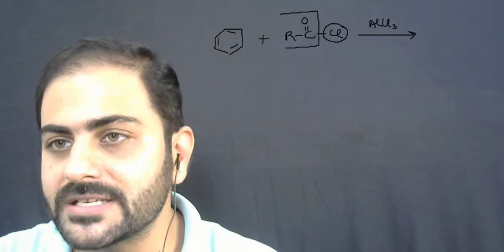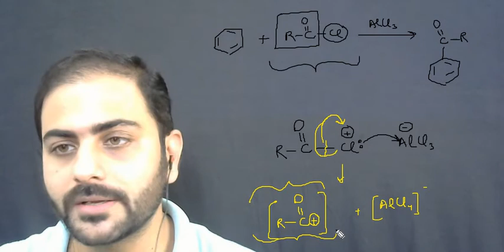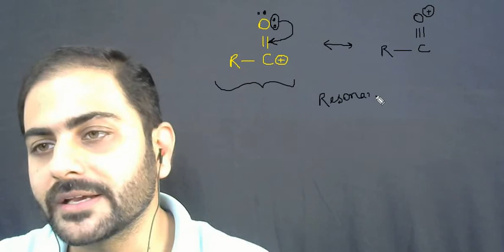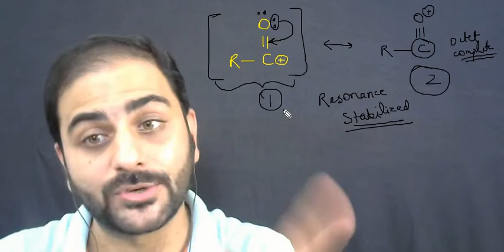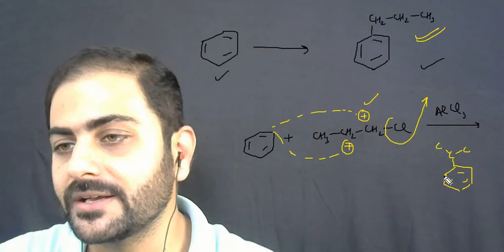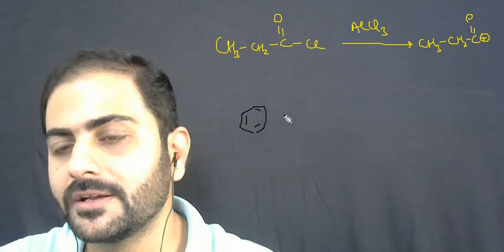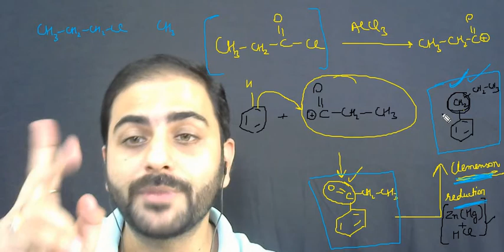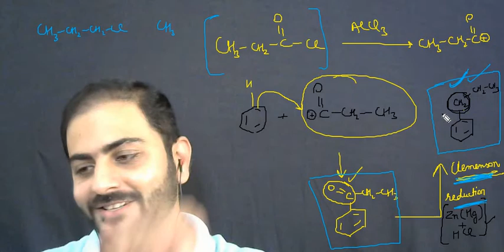Friedel Craft Alkylation | Acylation Reaction | Part 2 | By Abhishek Jain Sir | IIT JEE | NEET Exam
Extremely Important concepts of Organic Chemistry for IIT-JEE / NEET and other Entrance Exams. These Tricks will ensure that you remember the reactions for a longer period of time and score extremely well in Chemistry section of Engineering and Medical Entrance Exams.

Having an experience of teaching thousands of Engineering and Medical Aspirants in Kota, Delhi and Mumbai, I have come up with various innovative and simple techniques of teaching difficult yet important concepts of Chemistry without excessive usage of formulae. I am sure that students will find these videos extremely helpful in getting crystal clear concepts and score better in exams.